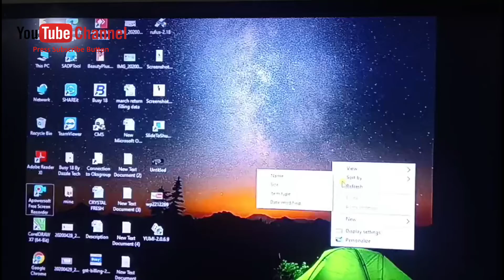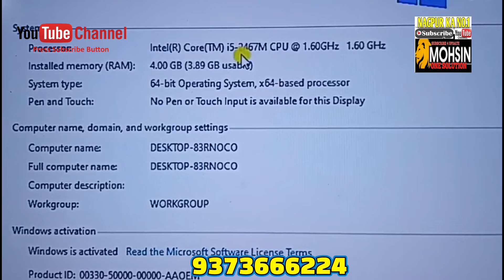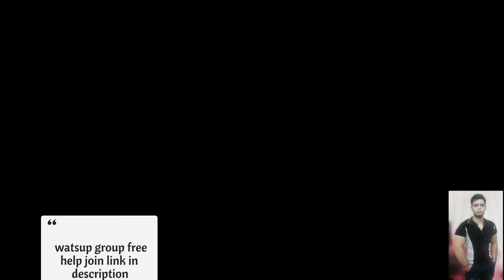kaise pata kare apka laptop 💻 konse Generation ka hai | konsa cpu laga hai kis generation ka hai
to Bhai Maine video ke andar mein yahi samjhaya ki generation identification Kaisa hota hai jaise ki Intel core hai to i7 hai to Jo first Jo digit rahega vah hamara generation kahlata hai aur jo uska second digit jo hai uska numeric digit hota hai use humko koi matlab nahin hai vah CPU ka update hota hai aur teesra number se humko koi matlab nahin hai aur jo last mein alphabet likha hota hai Jaise ke vagaira to vah ek alag line hai usse humko itna Lena Dena nahin hai uske alag se video banaa denge apan vah product line product line hota hai vah theek hai

ab hamare CPU ke andar अलग-अलग core aate Hain dual core to aapane kya dekhna hai Jaise korai 3 ki agar baat karen to hyper threading dekhna hai hyperthy se kya hota hai ki jaisa ki aapka charcoal hai to दो-दो core Ho Gaya अलग-अलग to char ko aur ek Sath hue to hyperth setting Kya Karta hai vah Charon core ko aage badhate hain aage fast kam jaldi switching karvata hai

simple bhasha mein bolo to hyperthrating enable matlab kya computer ka performance bahut badhiya ho jaega aapka

,👉 log Kya karte Hain ki core core core core i5 i3 i5 core core CPU dekhte hain but kya hota hai bhai ki hyperth reading dekhna bahut jaruri hai usse bahut fark padta hai hyperthylding se Tumhare laptop fast hote performance bahut badhiya tarike se kam karta hai aur laptop dual core ho ya FIR desktop cut karo hyperth rating donon mein hota hai donon check karke Lena chahie

agar laptop ki baat karen to dual core hota hai to hyperth reading hokar Katkar ho jata hai agar desktop ki baat karen to already katore hi hota hai lekin hyper threading enabled bhi hota hai uske andar lekin laptop mein kaise ki dual core hota hai FIR uske bad hyper threading ho raha hai FIR uske bad Katkar ho raha hai lekin desktop ke andar core i5 ki baat karen to kat ko hi usmein already Diya hua hai

🔥 aap computer purchase karte to pahle apni jarurat ko Dhyan mein rakhe jaise ki core i3 agar baat Karun main to core i3 dual core hyper setting ke andar mein aapka kam bahut badhiya chalega jaise ki aapka digital studio hai ya FIR Aadhar card center hai ya FIR aap music system vagaira chalate hain ya FIR aap entertainment ke liye use kar rahe hain MS office MSc IT vagaira chala rahe hain normal use ke liye tumhara i3 best hai kyunki हाई-फाई lenge to aapko Paisa jyada jaega aur performance to aapko semi milega Jaise behtar hai ki aap i3 per jaaye bahut jyada heavy kam kar rahe to हाई-फाई Lena chahi👍

agar aap बड़े-बड़े poster ka kam kar rahe hain high graphics per kam kar rahe hain gaming kar rahe hain to aap is per ja sakte I five ke upar mein

i5

👉 quad core processor aapko Jahan milega quad core to yah dekh Lo ki laptop slim milega aur bahut high cost hota hai ₹50000 ₹70000 ke near about mein aapko milega performance badhiya hota hai High budget hota hai aur high performance ke liye use kar sakte hain badhiya laptop hota hai

👍 laptop ke andar mein dual core ya FIR quad core Plus hyperth reading aapko milega aur desktop ki baat karen to Katkar ya octa core hyperth reading ke sath milega hyperthyroid mein bolane se kya hai ki aapka laptop just double core banaa deta hai aur performance badhiya kar deta fast kar deta desktop mein direct aapko Katkar mil raha hai lekin laptop mein dual ko aur Katkar agar aisa hokar milega

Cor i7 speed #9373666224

me sale cpu fan error, cpu scrap for sale, cpu sale in delhi, cpu sale, cpu sales in chennai, old cpu sale